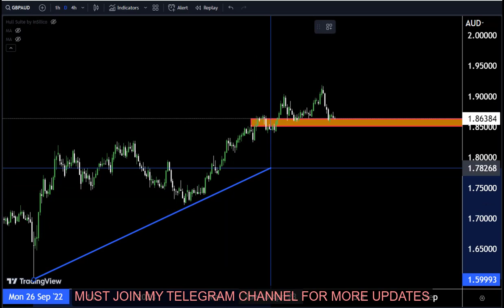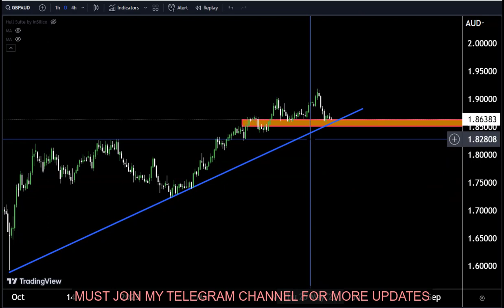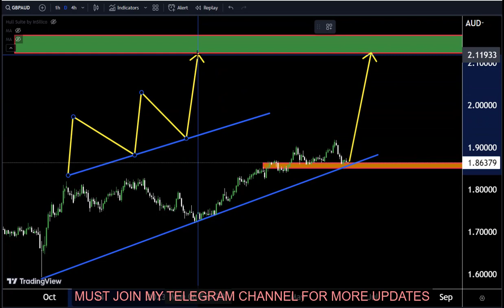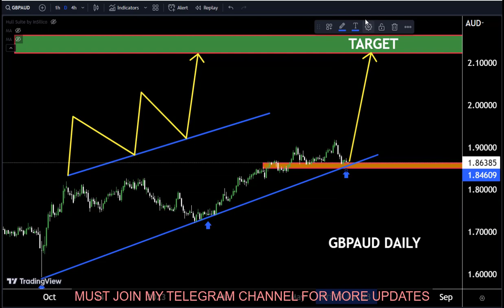GBPAUD Analysis Today : Sniper Entry Technique | Technical Analysis for today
Hello Traders
In This Video Gbpaud daikyForex Forecast   By World of Forex